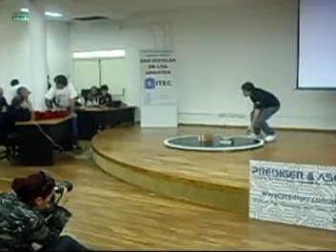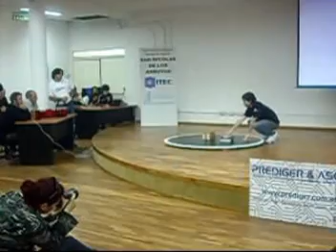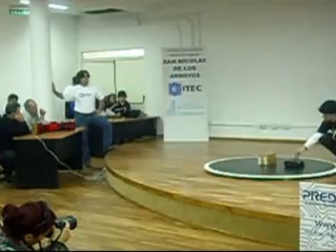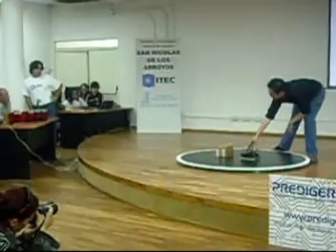Competencia Regional de Robotica Sumo Libre San Nicolas